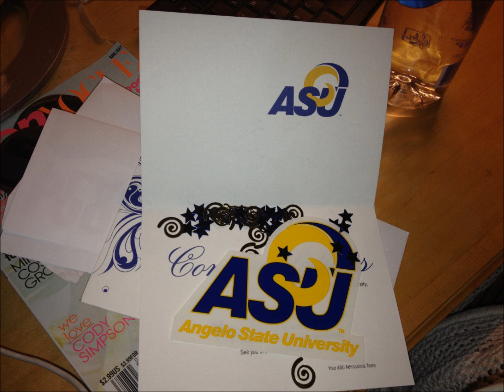Pam Cairo's Autobiography Project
This was my second attempt. Im sorry if it didnt come out exactly the way it was supposed to. The original version of this, which was PERFECT, erased itself right before the deadline to submit this. Either way, enjoy!